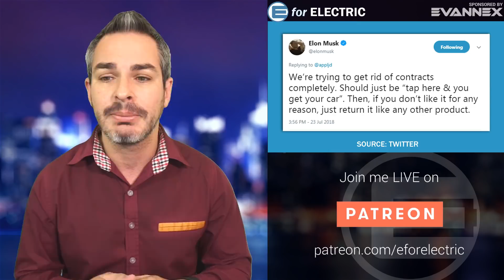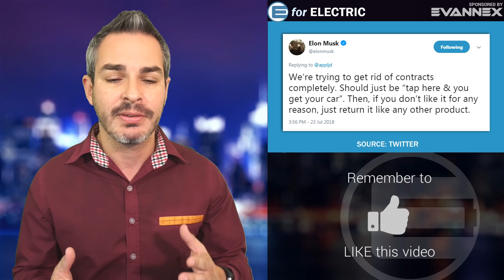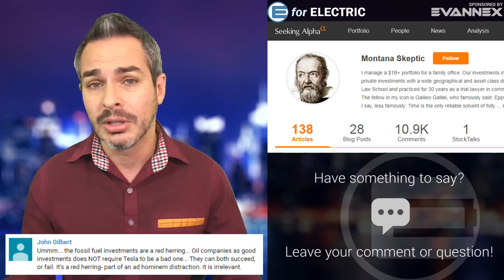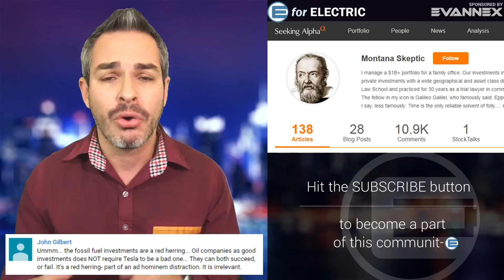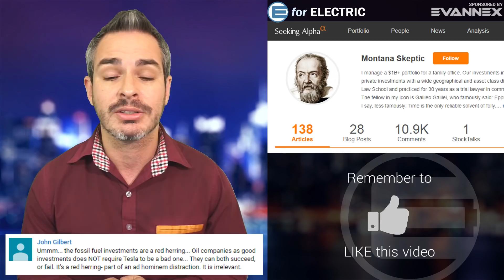Is Jaguar Pushing the I-Pace Delivery Dates Back?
Jaguar seems to be having some production issues with their all electric SUV IPace and pushing the delivery dates to current I-Pace reservation holders who have already placed their orders. Let's talk about it as I take your questions and comments during the LIVE stream!

Amazon products EV owners love: